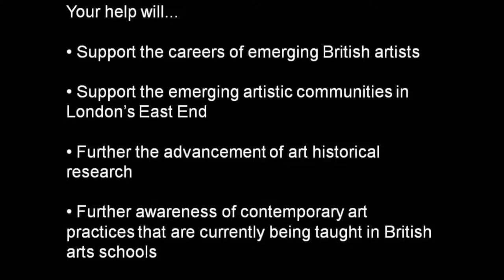Painting without Paint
In his book, What Painting Is, esteemed art historian James Elkins describes painting as alchemy; "materials that are worked without knowledge of their properties, by blind experiment, by the feel of the paint." By example, he compares Monet's paintings to a single minded pursuit of the grain and feel of light and as a method for fixing light onto a canvas.